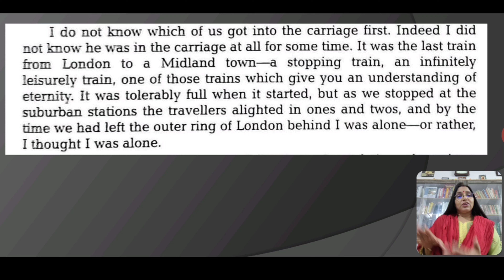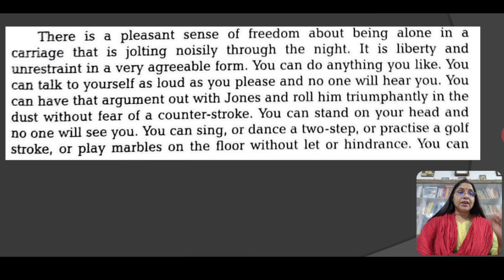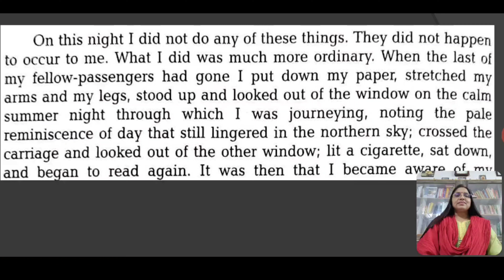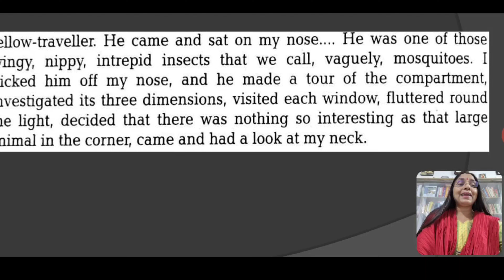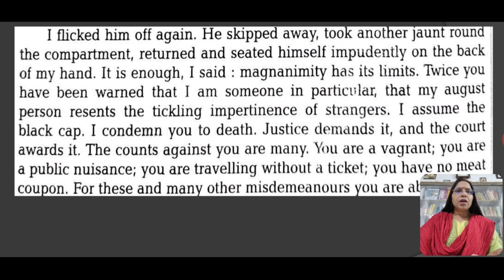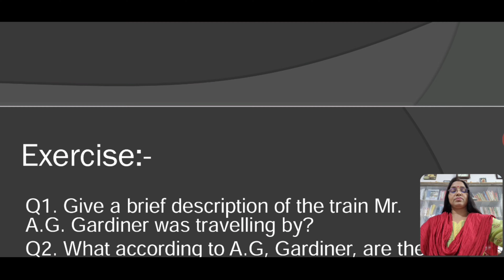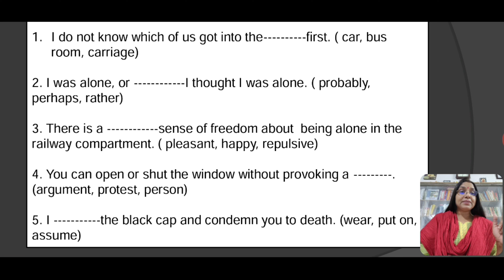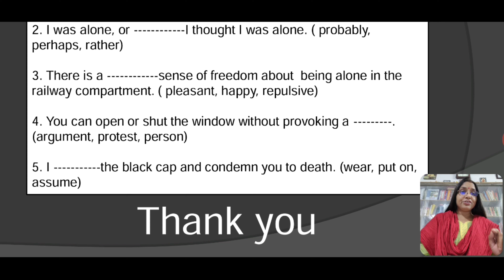Class12, English Prose, A Fellow Traveller part 1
Class 12, Prose  A Fellow Traveller Part 1by A G Gardiner explained in detail. Short questins and fill in the blanks based on vocabulary discussed.